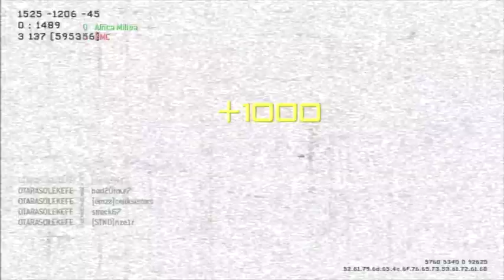OTARASOLEKEFE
my mates gameplay i edited . enjoy